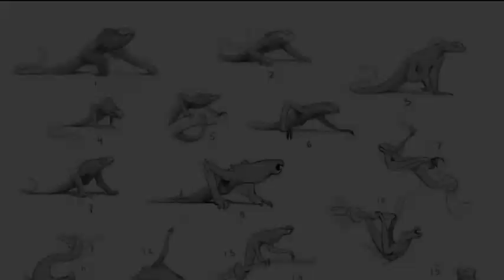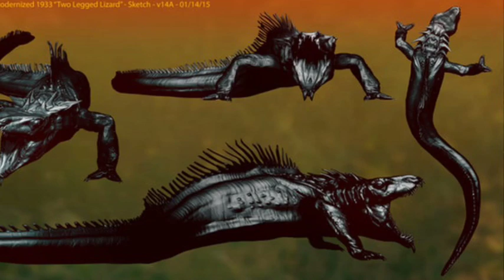la creación y producción de: KONG SKULL SLAND (parte 1)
en este video veremos las primeras ideas y el guión original de kong skull island y también la evolución del diseño de la octava maravilla del mundo, y de su enemigo a muerte.
el skull crawler